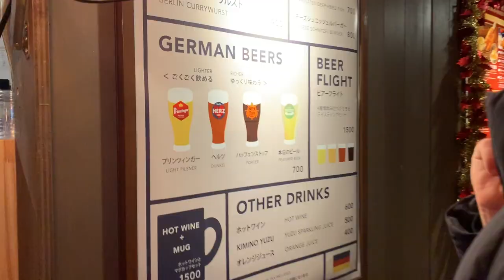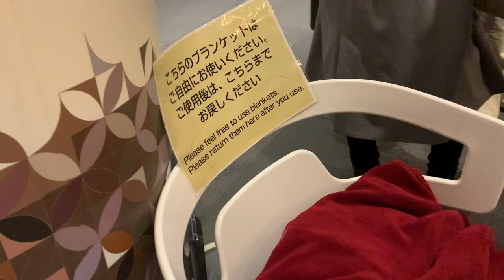Roppongi Hills Christmas Market — Tokyo 2019 (VLOGMAS PART 1)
The Roppongi Hills Christmas Market is located near the Roppongi Hills Mori Tower just outside Roppongi Station. It's a lot smaller than your typical German or European Christmas market, but it's really cute and cosy and combines all the most important elements that a traditional Christmas market offers. Expect to pay around ¥600-800 for mulled wine and ¥1,000-1,500 per person for food. Savoury pretzels are available for ¥400 yet.